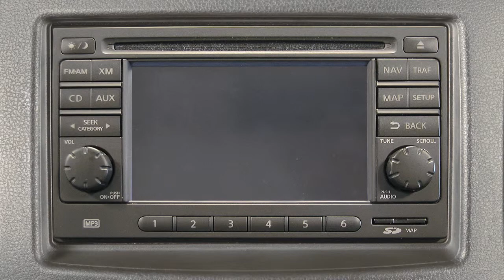2013 Nissan NV Cargo Van - RearView Monitor (if so equipped)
With the transmission shifted to REVERSE, your display monitor will change to show a live picture of the area directly behind your vehicle. The color lines display the approximate distance between an object and your rear bumper.

The GREEN line designates an object within an area between 7 and 10 feet.

The YELLOW line, between 3 and 7 feet.

The RED line, between 1 ½ and 3 feet.

Pressing the SETUP button, while the RearView Monitor is ON, will allow you to adjust the brightness and contrast of your RearView Monitor's image.

Certain temperatures and other conditions may momentarily affect the clarity of your display's picture. Please read about these in your Owner's Manual. The RearView Monitor is a convenience, always turn and look before backing. This feature is not a substitute for proper backing and driving procedures.

Please Note: There are some areas in which the Around View Monitor is unable to detect objects. Always look in each direction before operating your vehicle. This feature is not a substitute for proper driving and parking procedures. For more detailed information, please refer to your Owner's Manual.